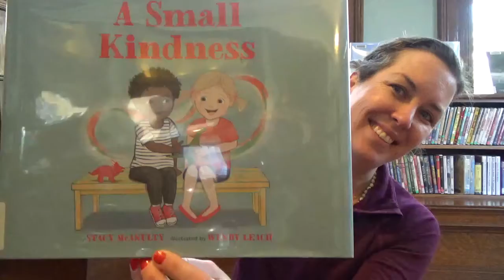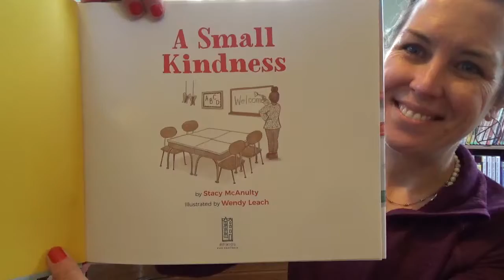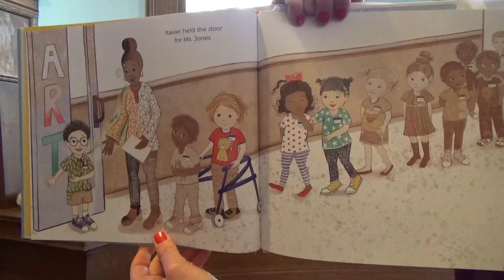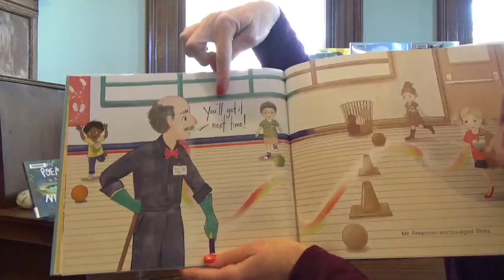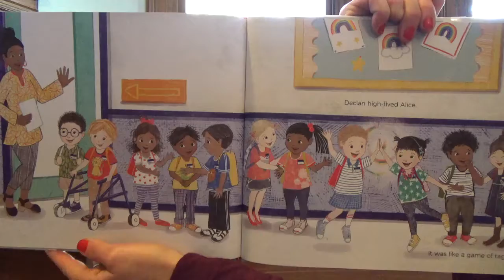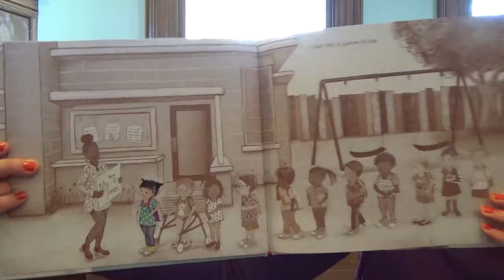GML Stories & Songs Online - April 23, 2021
This Stories & Songs is jam packed with some of our favorite things! Songs, a book about kindness, the colors of the rainbow, a few poems . . . what a great way to start the day!